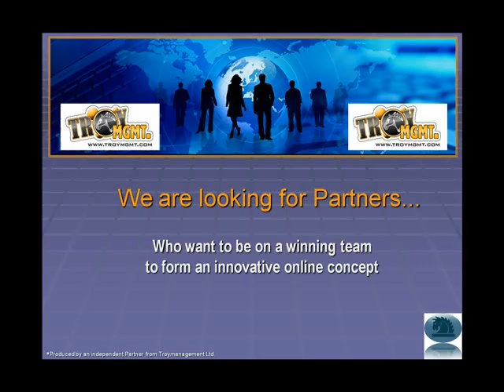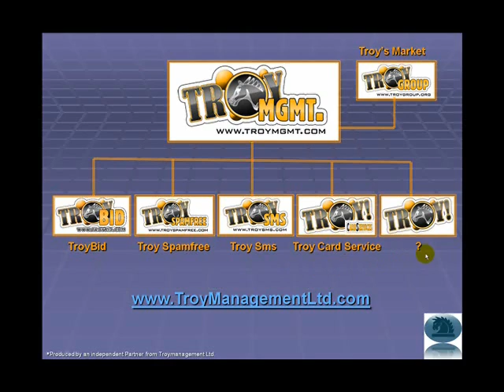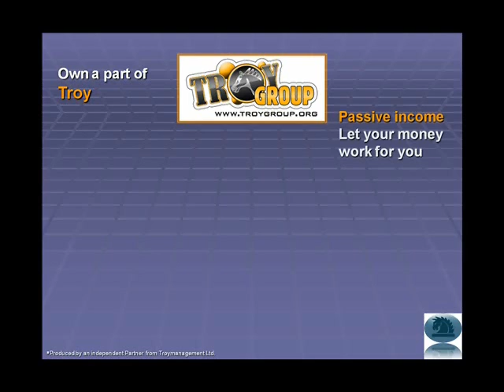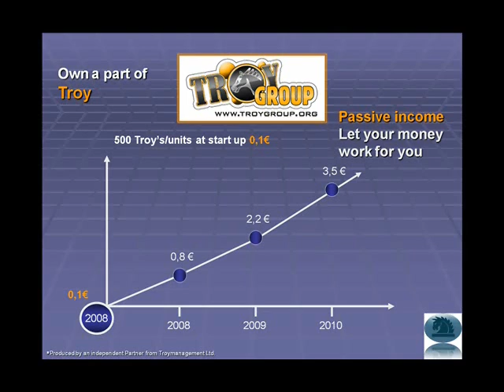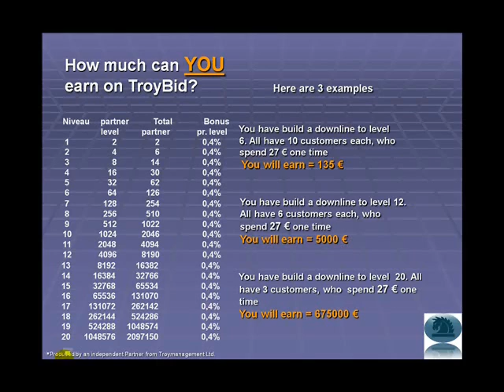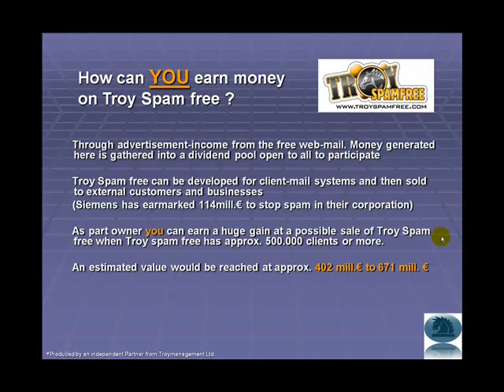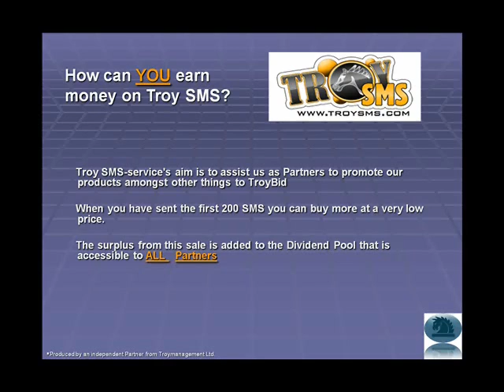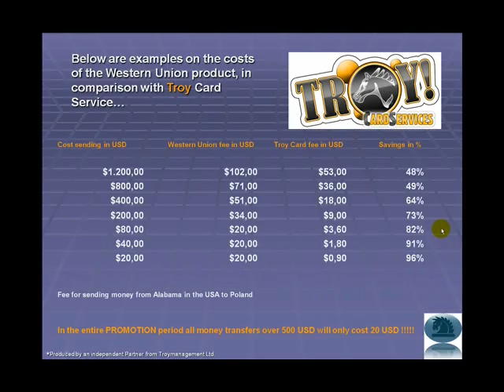Troy Management Video Presentation Part 1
3 Abr 2008 ... Watch the Troy Management Video Presentation Part 2 Video from YouTube ... TROY MANAGEMENT(MGMT) PRESENTATION PART 2 OF 2 on Yahoo! Video ...

3 Abr 2008 ... Troy Management Video Presentation Part 1... troy movie, presentation strategies, presentation strategy, ...

Troy Management Video Presentation Part 2. Money -- Related Links: htt... MANAGEMENT(MGMT) PRESENTATION PART 1 OF 2 Duration:608seconds. 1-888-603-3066 troy ...

Watch the Troy Management Video Presentation Part 1 Video from My Web: Priscilla 's Pages on Mefeedia.com.

TROY MANAGEMENT(MGMT) PRESENTATION PART 1 OF 2 Duration:608seconds.

TROY MANAGEMEN T PRESE... Now Playing; 1 min 33 sec; Added: 1 week ago; Views: 0. TROY MANAGEMENT PRESENTATION BY TROY LEADER GREG DEMARIO 3/4 ...

Troy Management Video Presentation Part 2.  TROY MANAGEMENT(MGMT) PRESENTATION PART 1 OF 2 Duration:608seconds. 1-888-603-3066 troy ...

It is a competition between company's in a fake/real world management game. ... Troy Management Video Presentation Part 1. 10:00 From: TroySuccess.  ...

TROY MANAGEMENT PRESENTATION BY TROY LEADER GREG DEMARIO 4/4 Duration:93seconds. 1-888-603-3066 Troy Management Troy Mgmt troy

Watch TROY MANAGEMENT(MGMT) PRESENTATION PART 1 OF 2 on Dailymotion Share Your Videos. ... TROY ...

Troy Management Video Presentation Part 1. Money -- Related Links: htt... 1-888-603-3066 troy management troy mgmt TROY MANAGEMENT(MGMT) PRESENTATION...

Troy Management Ltd Video Overview 1. by TroyManagement. 26 views. 2 ... Animation Presentation. by underlab. 303 views. 1. Willy Troy Tribute Video. by underlab ...

TROY MANAGEMENT(MGMT) PRESENTATION PART 1 OF 2. 10:09. sihirli annem 5. bölüm 5. kısım ...  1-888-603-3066 troy management troy mgmt Make Money On Line...

Watch TROY MANAGEMENT(MGMT) PRESENTATION PART 2 OF 2 on Dailymotion Share Your Videos. ... TROY ...

... Troy Management Video Presentation ... network video marketing business management strategy movie ... .com Troy Management Video Presentation Part 2 ...

TROY MANAGEMENT PRESENTATION BY TROY LEADER GREG DEMARIO 1/4. 10:00 ... Video report: Are You Well Positioned In Troy Management. 08:09 From: 90daysfromnow ...

... over 675,000 Euro in Troy Bid - The Coolest Network Marketing Product ... Troy Management Video Presentation Part 1. Troy Management Video Presentation Part 2 ...